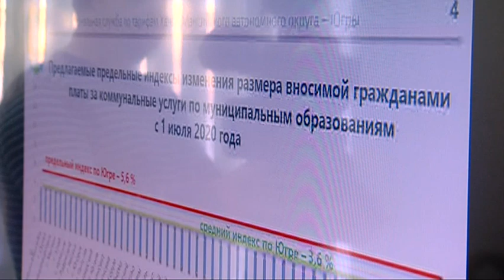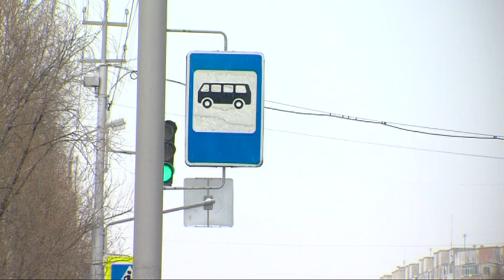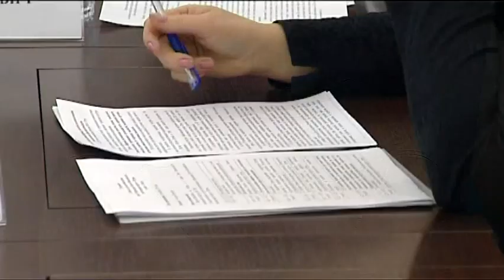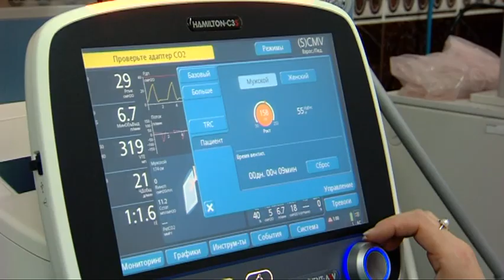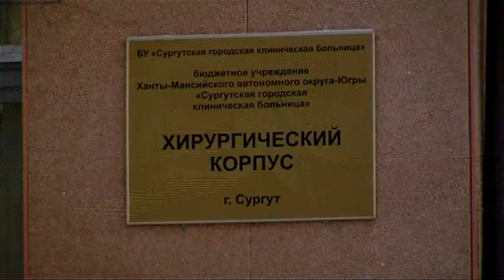Новости. Сургут 24. 06.12.2019